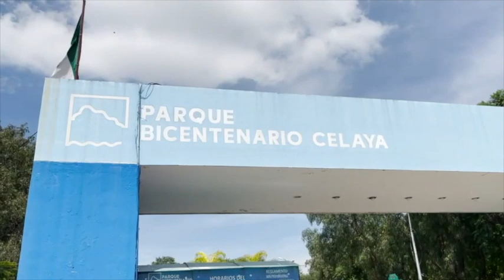El Presidente Municipal de Celaya busca recuperar el Parque Lineal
Firmará el Presidente Municipal de Celaya, Javier Mendoza Márquez con familia Hernández Gállego para recuperar el Parque Lineal; invertirán 60 millones de pesos en obras de JUMAPA.